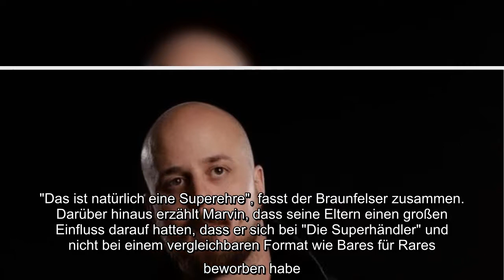Da hat Marvin Muth seine Eltern aber ganz schön ins Staunen versetzt! Seit über einem Jahr ist der A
Da hat Marvin Muth seine Eltern aber ganz schön ins Staunen versetzt! Seit über einem Jahr ist der Antiquitätenverkäufer bei Die Superhändler zu sehen. Dass er für die Trödelsendung regelmäßig als Experte vor der Kamera steht, hatte er aber gar nicht geplant: Er bewarb sich eigentlich als Verkäufer – doch die Produktion wollte ihn als Händler. Die Zusage hielt er vor seinen Eltern damals zunächst jedoch geheim: Als sie davon erfuhren, waren sie extrem überrascht!..
Da hat Marvin Muth seine Eltern aber ganz schön ins Staunen versetzt! Seit über einem Jahr ist der Antiquitätenverkäufer bei Die Superhändler zu sehen. Dass er für die Trödelsendung regelmäßig als Experte vor der Kamera steht, hatte er aber gar nicht geplant: Er bewarb sich eigentlich als Verkäufer – doch die Produktion wollte ihn als Händler. Die Zusage hielt er vor seinen Eltern damals zunächst jedoch geheim: Als sie davon erfuhren, waren sie extrem überrascht!  Im Promiflash-Interview erklärt Marvin, dass er seiner Mutter und seinem Vater sogar bis zur Ausstrahlung der ersten Folge nichts von seinem TV-Auftritt verraten hatte. "Erst hinterher hab ich gesagt: Macht mal den Fernseher an. [...] Auf einmal machen die den Fernseher an und mein Vater sagt: 'Ich glaub', ich spinne.' Auf einmal sieht er mich da stehen." Es sei für ihn ein tolles Gefühl gewesen, seine Eltern stolz zu machen, weil er es geschafft habe, zu den erfolgreichsten Händlern Deutschlands zu zählen. "Das ist natürlich ...